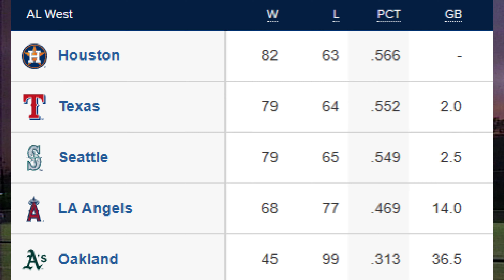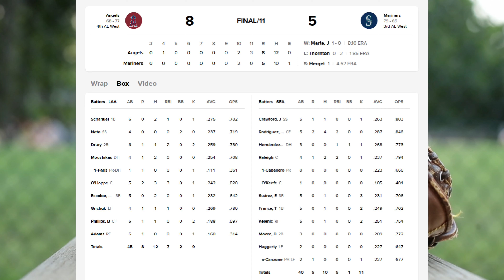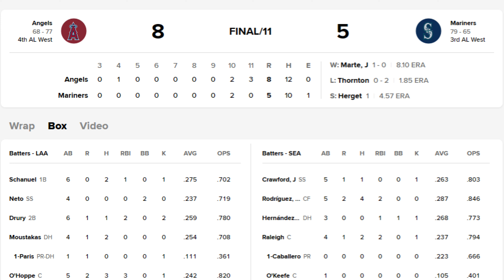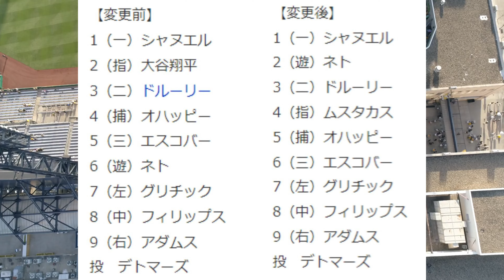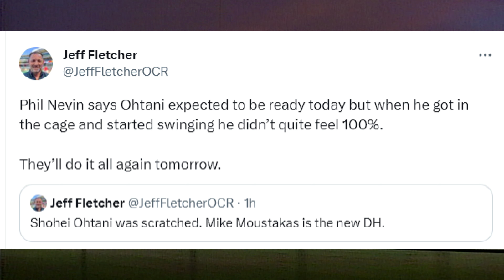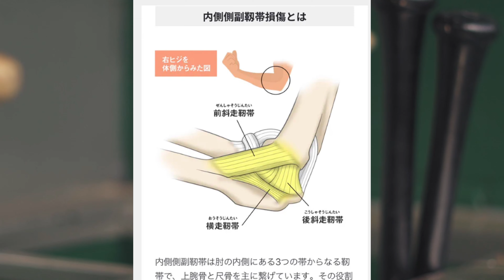大谷翔平 急遽スタメン出場回避！ボビー・バレンタイン「翔平は今”責任感”でプレーをしているんだ！お金でもタイトルでもない！」急転直下の１日を日米識者が時系列で語る！大谷の今オフハリウッド脚本になる！他